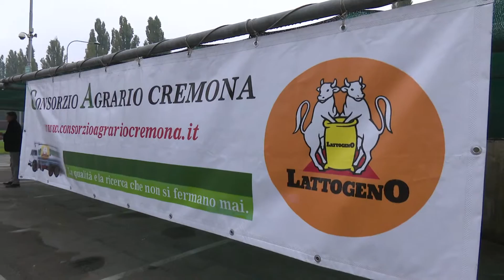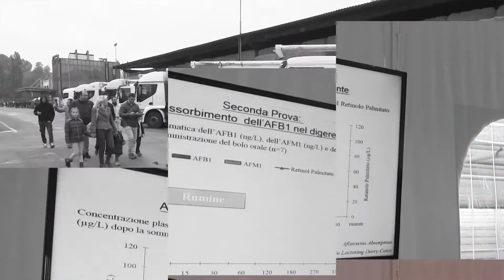Open Day Lattogeno - Domenica 23 Ottobre 2016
Occasione di incontro per far conoscere agli allevatori  il nostro stabilimento di mangimi: una struttura di respiro europeo, dotata di tecnologie all'avanguardia le cui strutture sono costantemente sottoposte ad un processo di aggiornamento ed espansione.  Una solida e prosperosa realtà del territorio cremonese e fiore all’occhiello del nostro Consorzio.